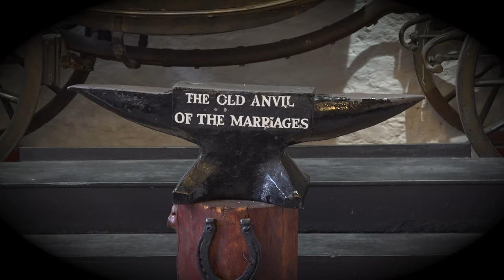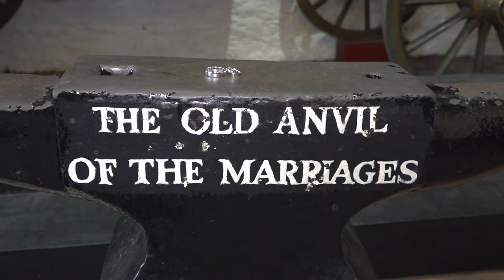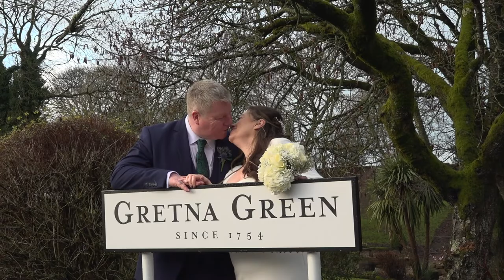Christmas eve elopement wedding at The Coach House Gretna Hall Hotel Gretna Green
Romantic wedding day!!!